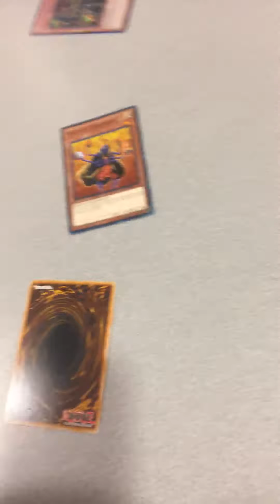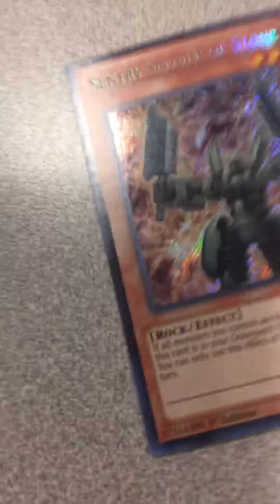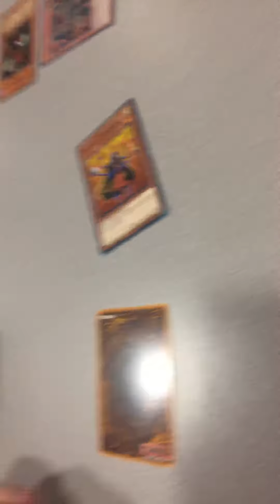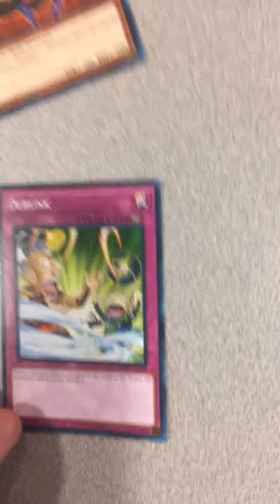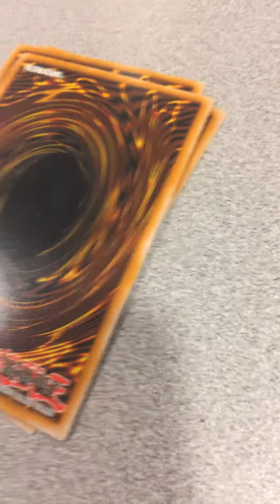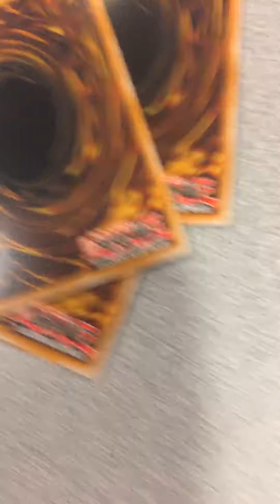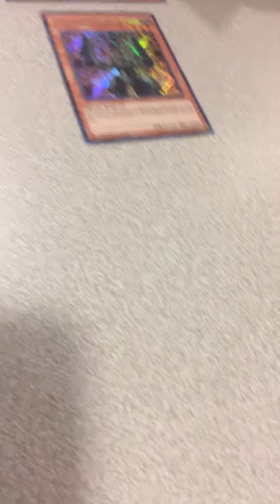Yugioh battle pt2